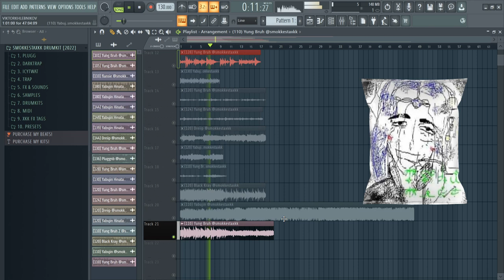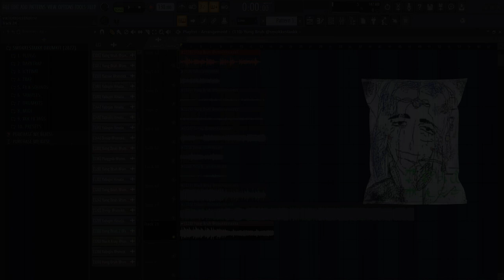YABUJIN SAMPLE PACK / YUNG BRUH SAMPLE PACK / HI-C SAMPLE PACK BY SMOKKESTAXKK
🩸 PURCHASE YABUJIN SAMPLE PACK OUT NOW!

(ignore tags)

Track: yabujin - 。✰302？ionwan2go✰。

0:00 sub to my inst @smokkestaxkk
0:23 Yabujin, Yung Bruh, Hi-C Sample Pack by @smokkestaxkk

(+21) YABUJIN SAMPLE PACK / YUNG BRUH SAMPLE PACK / HI-C SAMPLE PACK by @smokkestaxkk